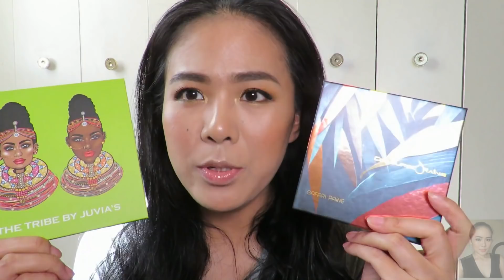【2019】新品分享：ColouredRaine SAFARI RAINE 眼影盘Review + Demo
大家好，今天的美妆日记和大家分享的是colored raine最新出的限量眼影盘的具体分享和上妆，感兴趣的朋友不要错过哦。

肤质：混合皮肤/敏感肌

今天使用的产品信息：
粉底液：chanel healthy glow30+阿玛尼power fabric 5.5
遮瑕膏：Milk makeup flex concealer light
定妆粉：lamer pressed powder light
bronzer：chanel de soleil
腮红：milani baked blush
高光：ABH GLOW KNIT SUN DOPPED
眉笔：IT COSMETICS SUPER POWER EYE BROW PENCIL
眼线笔：IT COSMETICS SUPER HERO LIQUID EYELINER
睫毛膏：sisley so curl
唇彩：雅诗兰黛 lip gloss 110 naked

下篇美妆日记见